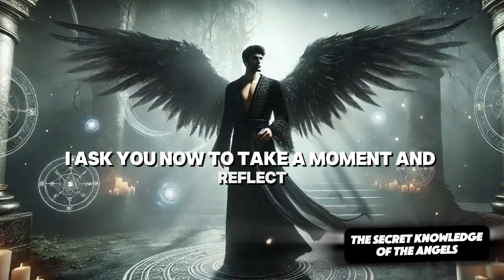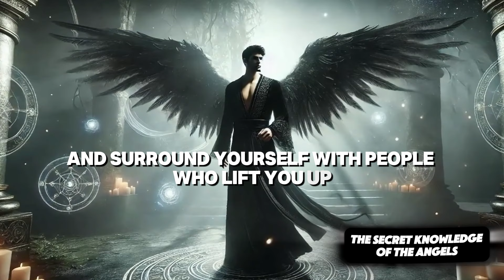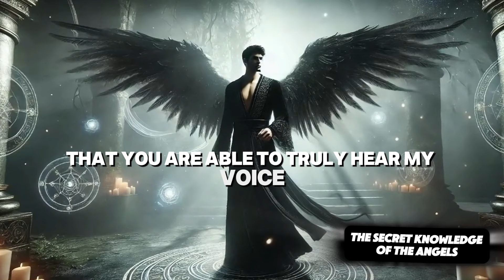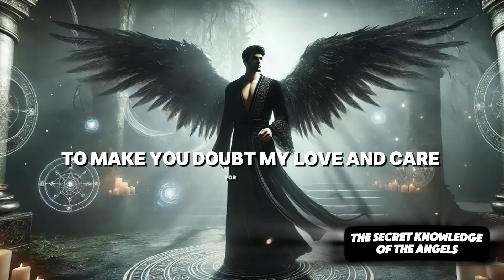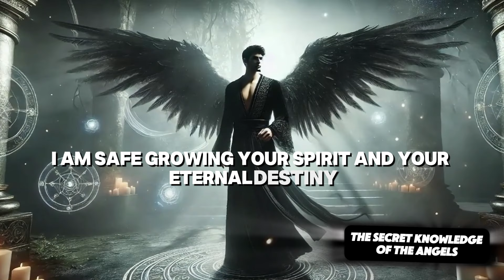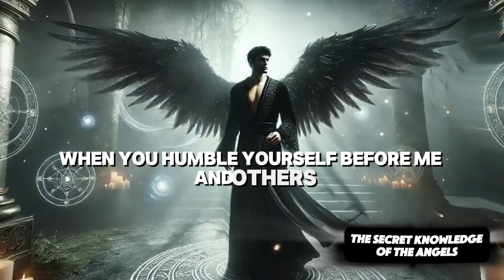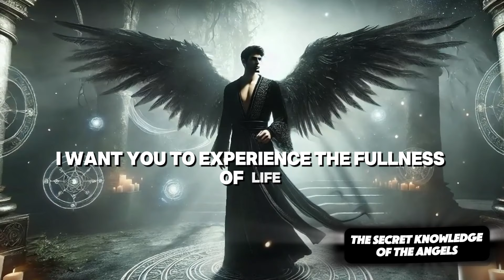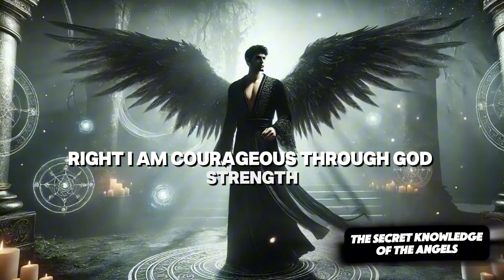TERRIFYING REVELATION! SOMEONE IN YOUR HOME TOOK YOUR NAME TO A WITCH│message from God│God's message